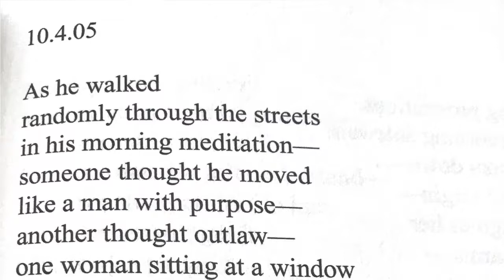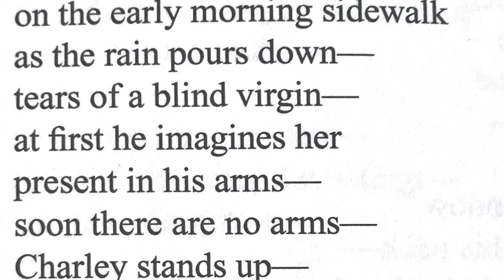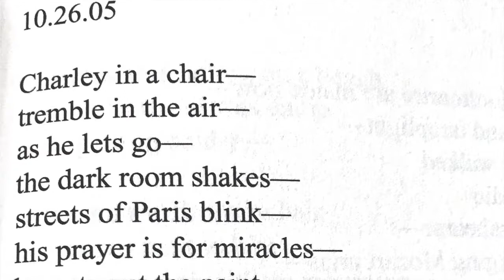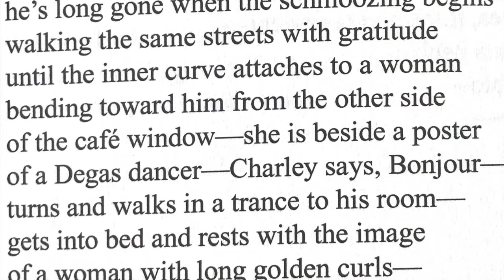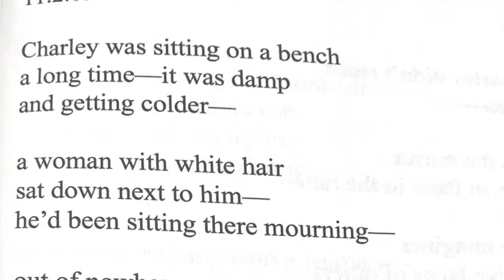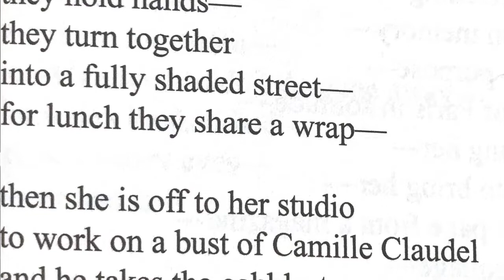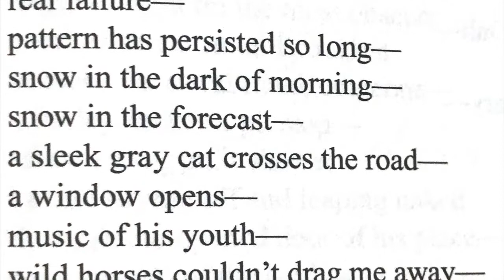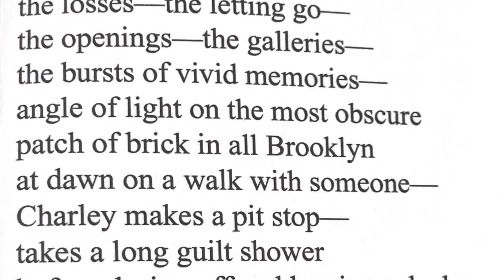Honoring My Father (Charley Poems) [Part 4]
My father, Larry Berk, fought a battle with ALS, also known as Lou Gehrig’s disease, until October 29th, 2006. October has been a difficult month for me to get through ever since … but I wanted this year to be different. Throughout the month of October, I’m going to be creating audiobook-like weekly videos of the poetry book he made, Charley Poems. Please join me in honoring my dad this month.

Larry Berk served as library director at SUNY-Ulster, Florida Keys Community College, and Hudson Valley Community College. He developed a number of arts programs, including a poetry forum, visiting artist series, and an artist in residence program.